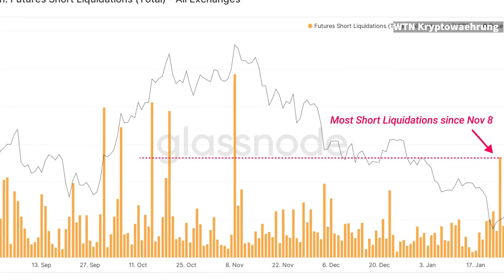‚Hausse oder Bärenmarkt?‘ Bitcoin-Verluste durch Panikverkäufe steigen im Jahr 2022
Die Verluste der Bitcoin (BTC)-Verkäufer steigen, da der BTC-Preisrückgang zeigt, dass einige Anleger angesichts der aktuellen Preise in Panik geraten.

Daten des On-Chain-Analyseunternehmens Glassnode und der Trading-Suite Decentrader zeigen, dass im Januar immer mehr BTC-Einheiten Coins für weniger verkauft haben, als sie sie gekauft haben.

On-Chain-Loss-Selling jetzt „konsistent“
Während niemand einen Vermögenswert ohne Gewinn verkaufen möchte, neigen Bitcoin-Abwärtstrends dazu, dass eine bestimmte Kohorte von Marktteilnehmern dies trotzdem tut – aus Angst vor größeren Verlusten, wenn sie an Ort und Stelle bleiben.